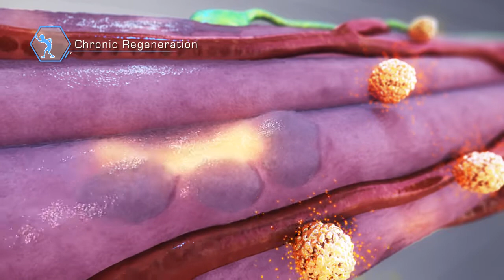Muscle and stem cells: Repair during chronic disease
During disease, chronic regeneration occurs and the majority of the satellite cells remain active in order to repair the continuous damage to the muscle cells.

Learn more about this crucial area of stem cell research

Credits:
This video was made possible by the LabEx Revive which is a selected project of the ANR "Laboratoire d'Excellence" programme (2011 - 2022) with research activity on stem cells in regenerative biology and medicine.

Animation: DEMCON Nymus3d Scientific script and editor: Professor Shahragim Tajbaksh